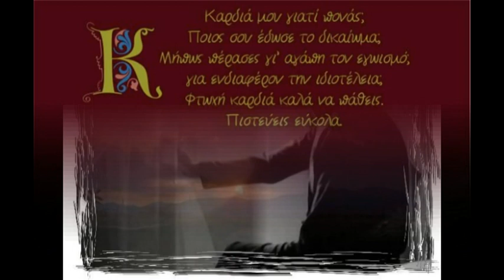Έγινες ~ Κατερίνα Γεωργοπούλου